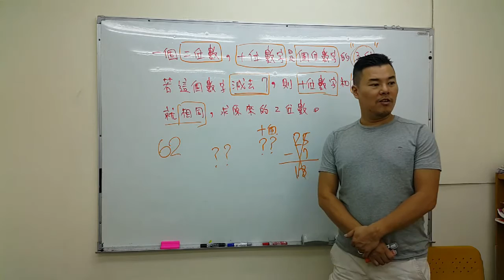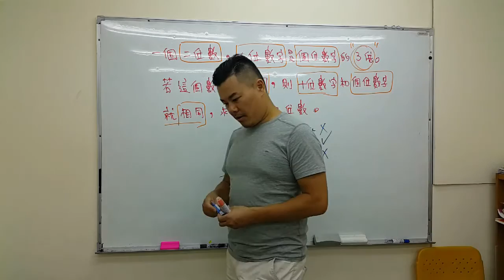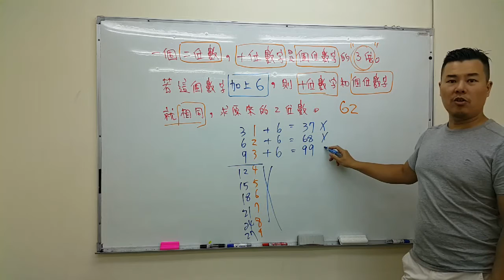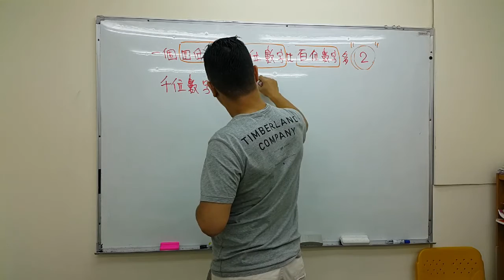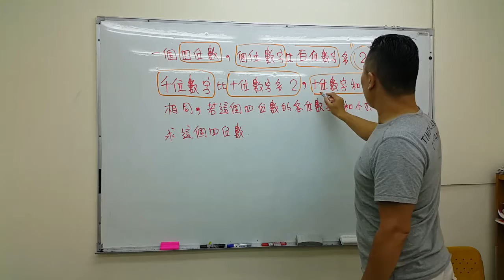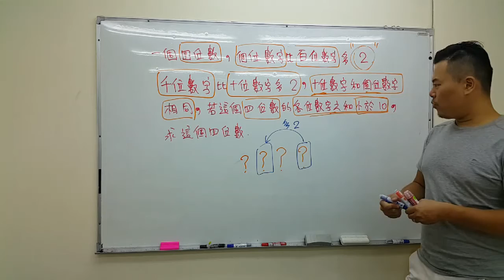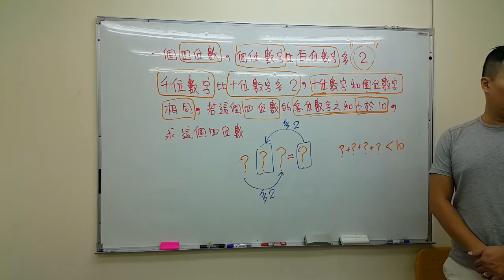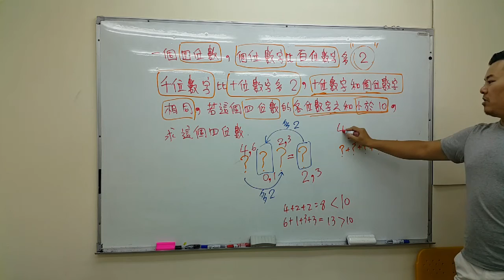丁宗同數學 -- 小四奧林匹克教學 (2)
Olympic Math 奧林匹克數學講解 (小四)